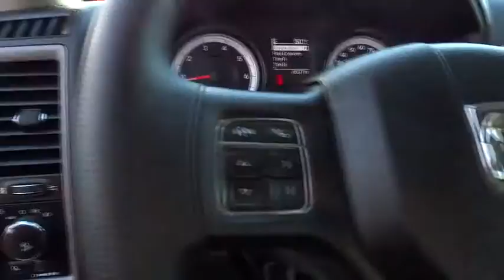2015 Ram 1500 Ventura, Oxnard, San Fernando Valley, Santa Barbara, Simi Valley, CA 55611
2015 Ram 1500

Crown Dodge
6300 King Drive

Come see this 2015 Ram 1500 Tradesman. It has a Automatic transmission and a Regular Unleaded V-6 3.6 L/220 engine. This 1500 has the following options: Wheels: 17 x 7 Steel, Variable Intermittent Wipers, Urethane Gear Shift Knob, Transmission: 8-Speed Automatic (845RE), Transmission w/Driver Selectable Mode and Oil Cooler, Tires: P265/70R17 BSW AS, Tire Specific Low Tire Pressure Warning, Tip Start, Tailgate Rear Cargo Access, and Systems Monitor. See it for yourself at Crown Dodge Chrysler Jeep Ram, 6300 King Drive, Ventura, CA 93003.